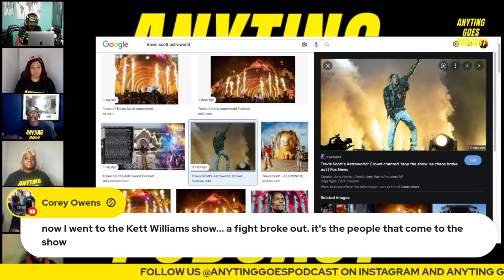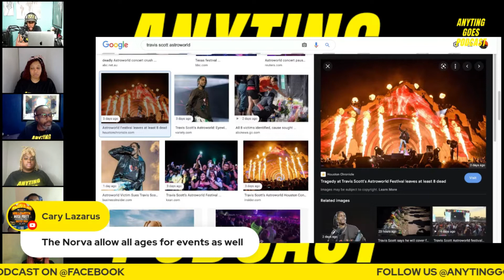Travis Scott Astroworld Tragedy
Anyting Goes Podcast Travis Scott Astroworld Tragedy